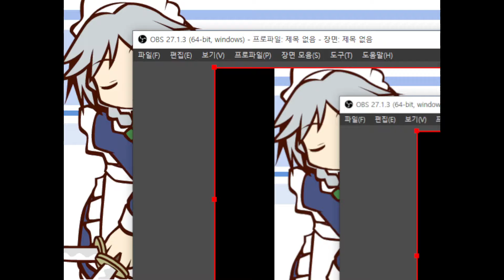[Flash game] 中国すかるぷちゅあ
i uploaded this before, but  this time, i cleared last pattern
meiling was challenging boss